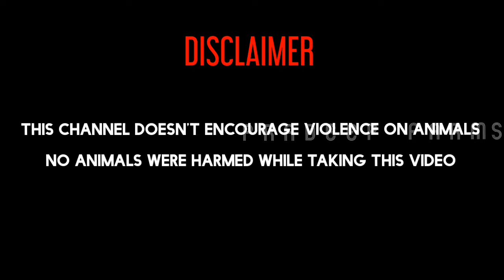Bhimavaram Top Quality 50 Days Old - only || Link in Description